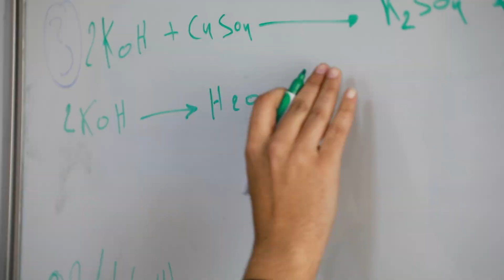I Международная конференция «Россия и страны арабского мира» прошла в НИУ «БелГУ»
Трёхдневный международный форум объединил на площадке Белгородского госуниверситета более 150 представителей зарубежных образовательных организаций и дипломатических миссий, молодых учёных и студентов более чем из 30 стран мира.

К обсуждению исторических, образовательных, культурных вопросов взаимодействия России и стран арабского мира присоединились представители посольств, Лиги арабских государств, Ассамблеи народов Евразии, Ассоциации иностранных студентов в России, послы доброй воли ООН и ЮНЕСКО, руководители и ведущие учёные университетов Северной Африки и Ближнего Востока.

Итогом пленарного заседания стала договорённость, предусматривающая многоаспектное, многогранное сотрудничество и в частности – открытие в НИУ «БелГУ» нового образовательного пространства – Центра арабского языка и культуры имени Махмуда Дарвиша, который позволит проводить различные студенческие мероприятия в формате телемоста. Также принято решение о подаче заявки на грант для организации и проведения II международной студенческой научно-практической конференции «РиСАМ»» на базе Современного языкового колледжа в Иордании.